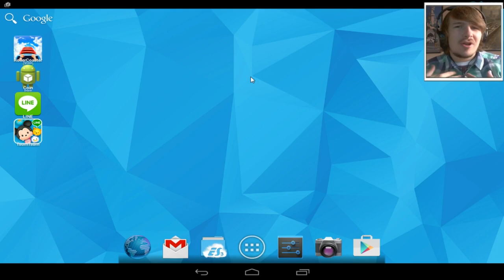DE NIEUWE ROLLERCOASTER TYCOON?